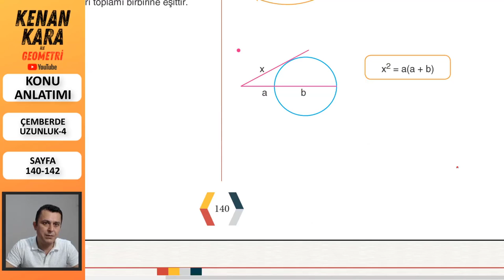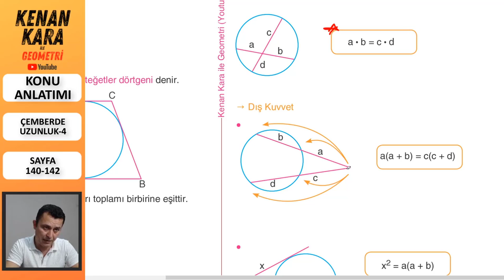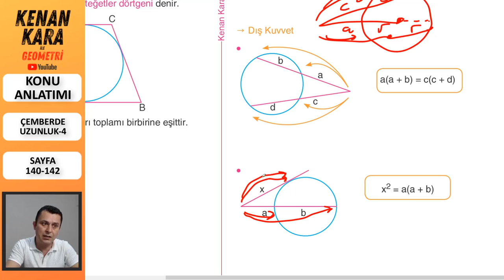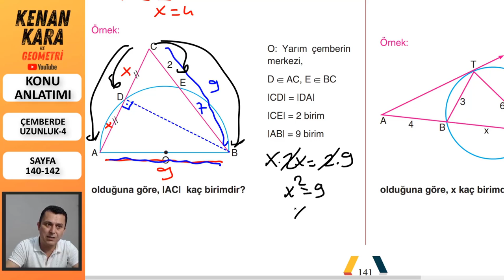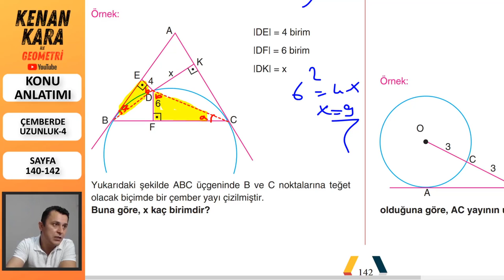Çemberde Uzunluk-4 (Konu anlatımı)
* Çemberde Uzunluk konusunun ayrıntılı ve yeni nesil sorularla konu anlatımı (Sayfa 140-142)
*Pdf için aşağıdaki linke tıklayınız (Çember-Daire Bölüm 2'yi indirin)